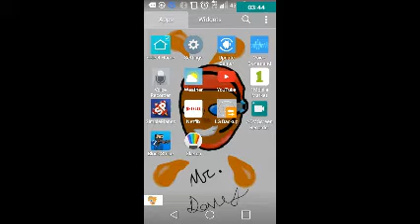Block strike new game mode